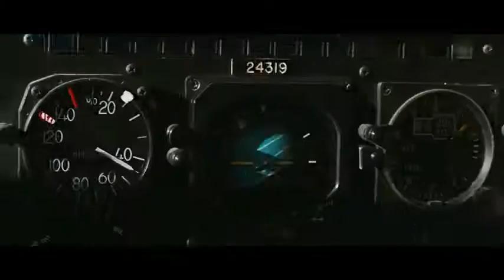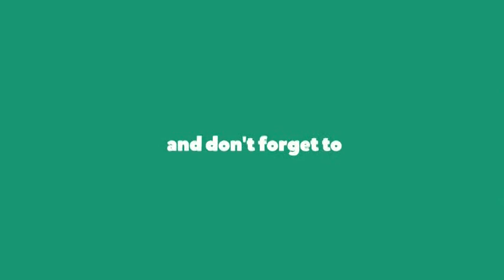THE HOLLYWOOD MOVIES ACTION SCENE